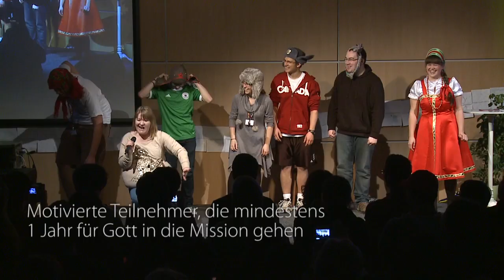Mühlenblog Feb/2013 - GoConference Mosbach 2013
►►Vom 15.-26. Januar fand in der OM-Deetken-Mühle in Mosbach die Neueinsteigerkonferenz von OM statt. Die Teilnehmer aus der ganzen Welt wurden praktisch und geistig auf ihren internationalen Einsatz vorbereitet. Das OM-Deutschland Team war vor allem im Organisations- und Gästebereich mit involviert.